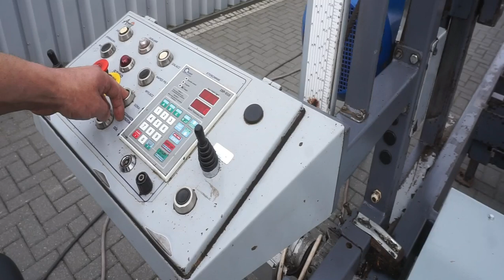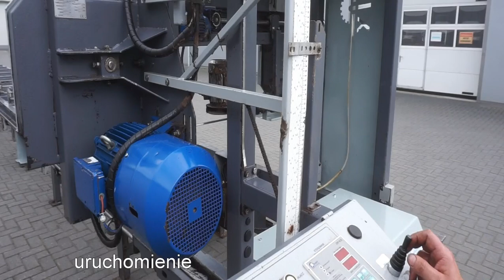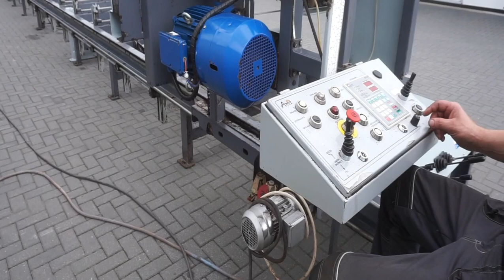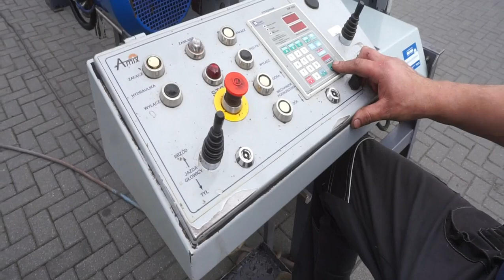Pilarka do kłód Trak taśmowy poziomy AMIX typ PT-100 - Mar-Masz | Woodworking Machines